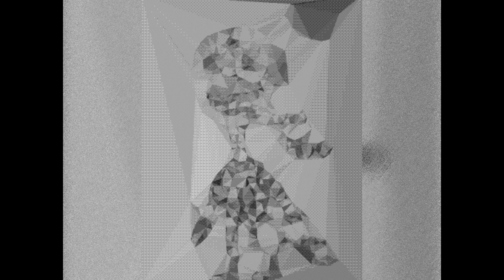[they not free]